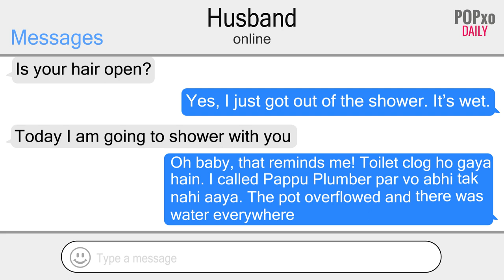When Married People Text - POPxo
This is how married people text each other. Have you seen this kind too?